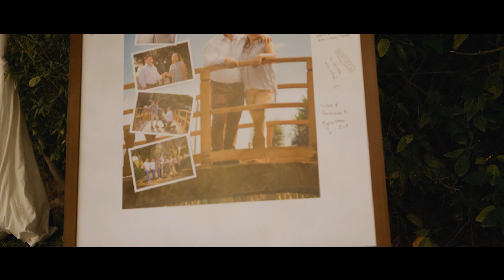BODA Karina y Eliter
Boda planeada con paciencia y mucho amor, agradecemos a los esposos por contar con nosotros para el proyecto de sus vidas.
Bodas Finas y quinceaños y su staff de profesionales les desea éxitos y bendiciones.
Fue un gusto atenderlos.
saludos cordiales.